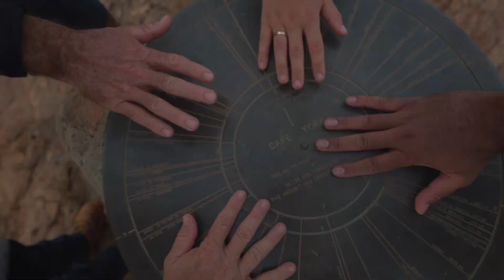The people of BAMAGA - The Tip of QLD